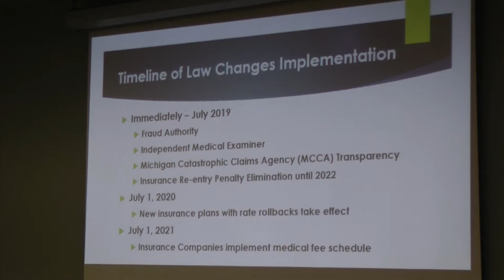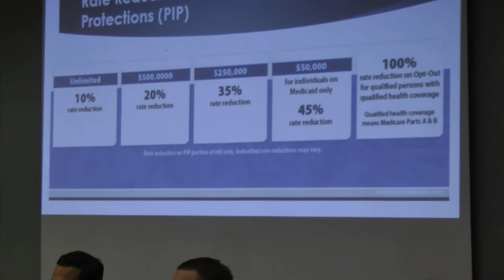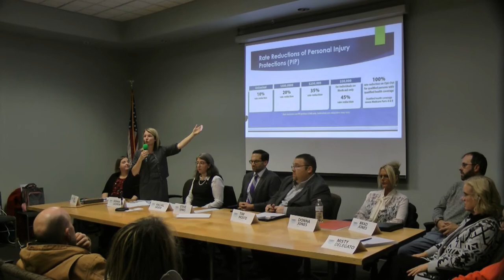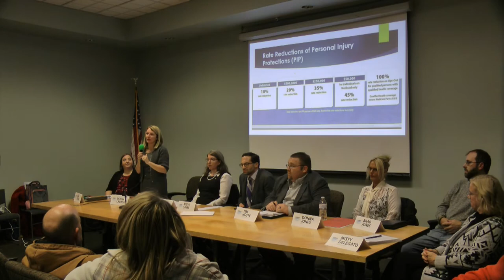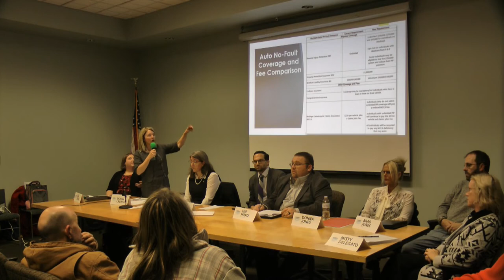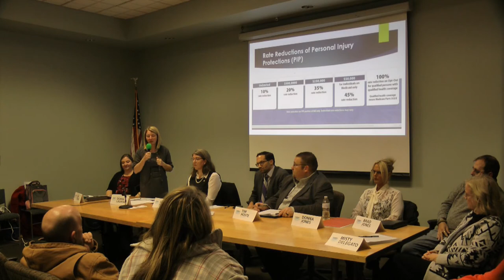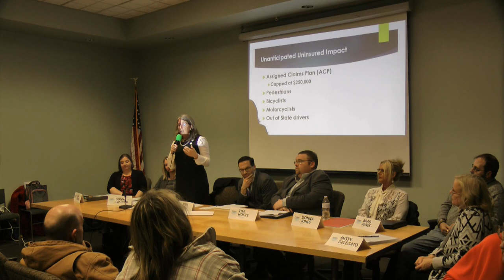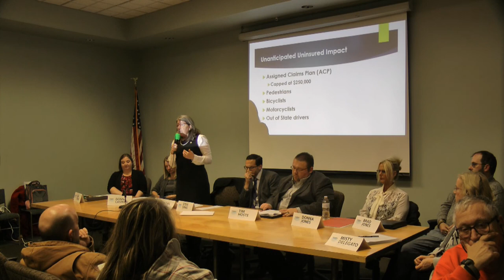Lori stone Auto Insurance town hall Meeting part 1 MPEG 4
Lori stone Auto Insurance  town hall Meeting part 1 Long  a 2 part Video About Auto Insurance changes coming in June 2020.  It answer Many Questions.  we used only one video Camera.